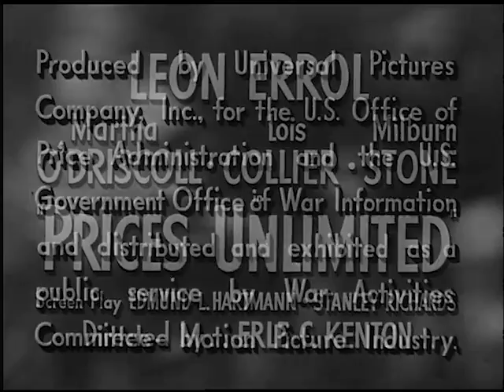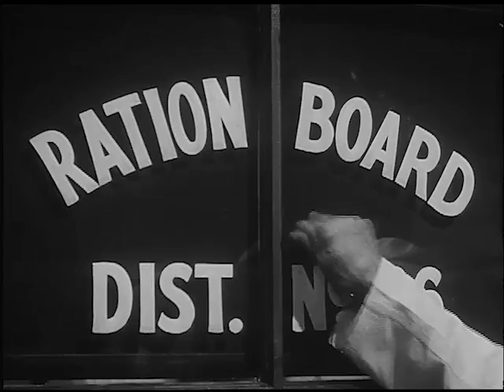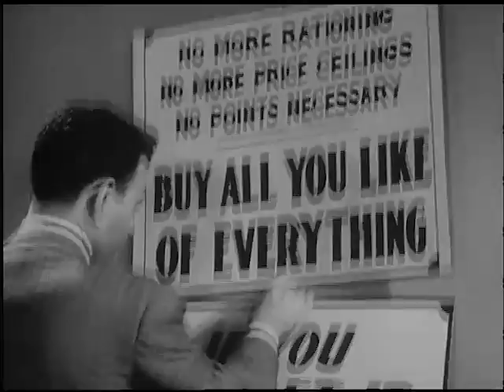Academy War Film Collection: Prices Unlimited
In one of the quirkiest films within the Academy War Film Collection, two working women enter an alternate world where food rationing prices are lifted. In a dream sequence, a butcher leads the ladies to the ration board, where they meet the "evil" chairman who explains why ceiling prices are necessary.

Learn more about the Academy War Film Collection by clicking the following